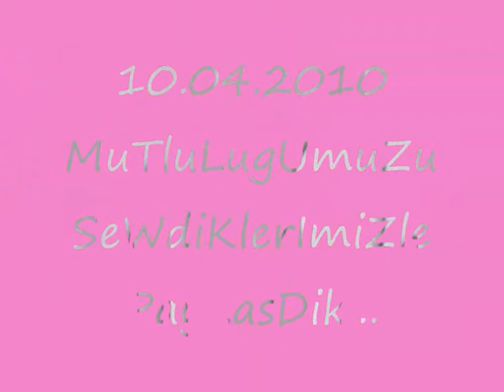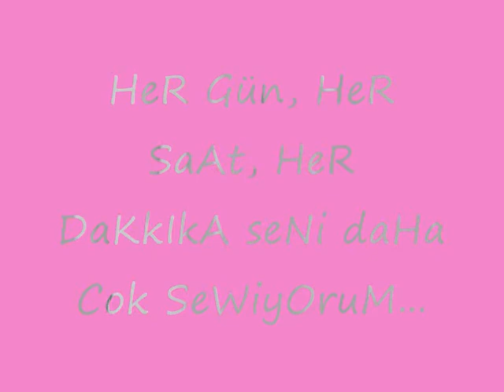Rahim Fatma.wmv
RaHiM & FaTmA